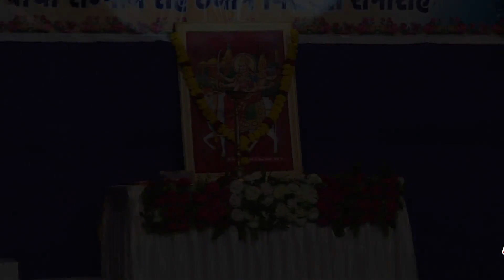VIDHYARTHI SANMAN SAMAROH 2019 || UMIYA MANDIR, WADHAVAN PART - 4 AAMANTRIT MAHEMANO NU ABHIVADAN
VIDHYARTHI SANMAN SAMAROH -2019
SHREE UMIYA MANDIR WADHAWAN

VIDEO BY:-SHREE UMIYA ENTERPRISE

                   SURENDRANAGAR

SHREE UMIYA ENTERPRISE

A-10 AKSHAR ANAND COMPLEX IST FLOOR MAN ROADOPP.

KARIGAR HOTELSURENDRANAGAR - CITY

GUJARAT STATE.INDIA

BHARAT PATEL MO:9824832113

This is official YouTube channel of SHREE UMIYA ENTERPRISE !

Full HD Live Program  Marriage Shoot   Photo-shoot  Album Designing  Pre-wedding shoot all tipe Video Shooting

All size LED Screen  Drone Shooting  Photo Editing  Video Editing Etc...